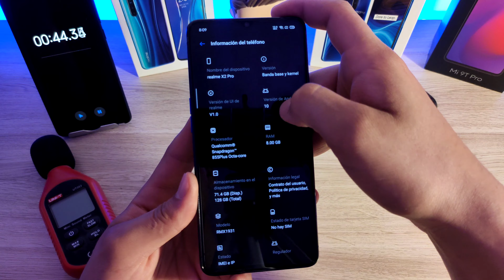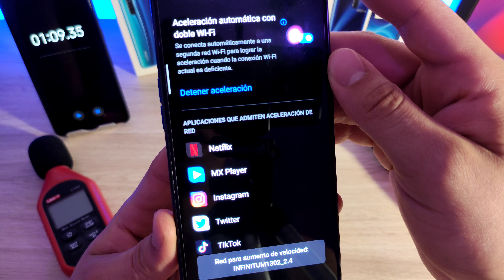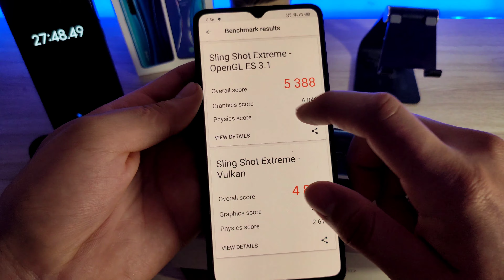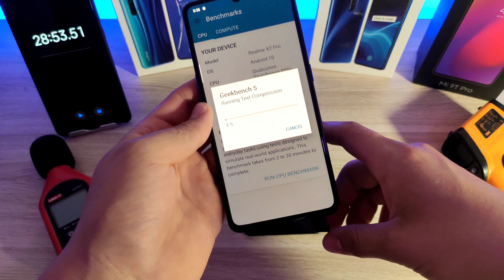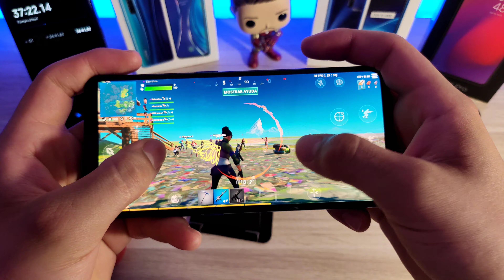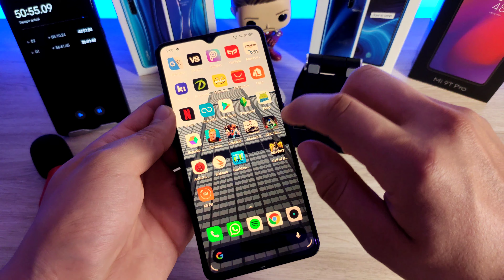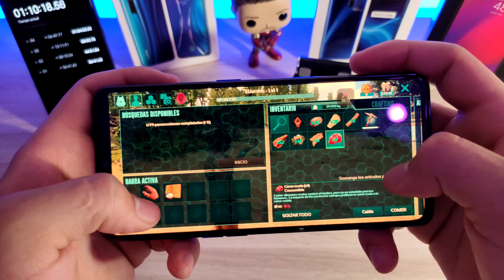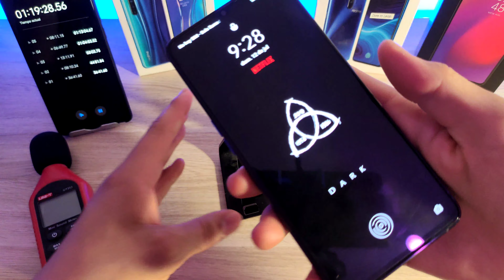🎮 Realme X2 Pro 🕹️ - Prueba De Rendimiento Y Juegos 2022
Link De Compra X2 Pro

00:00 Introducción
03:23 Abrir aplicaciones y multitarea
08:33 Benchmarks
16:09 Fortnite
21:36 Shadowgun Legends
24:10 PUBG
26:58 ARK
30:56 Grabar a 4K 60 FPS
32:08 Conclusión